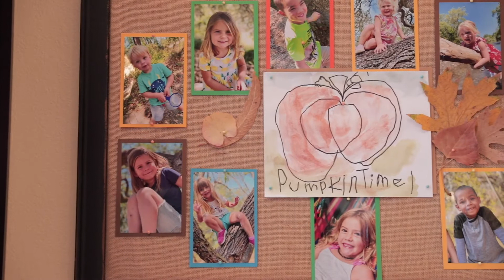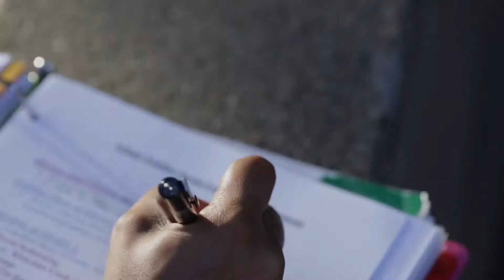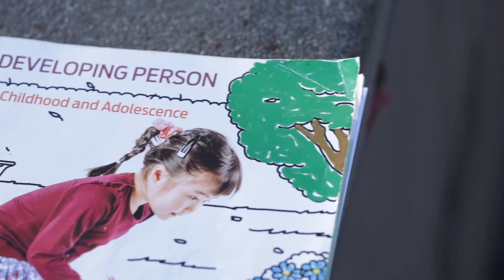Napa Valley College: Child & Family Studies and Education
NVC offers a variety of certificate and degree pathways. Whether you are a new student or life-long learner, our programs have something ready to offer you. We are a California Community College, located in the heart of the Napa Valley.